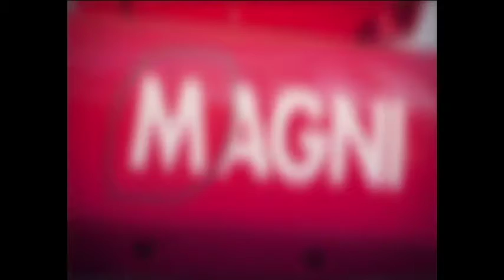2017 MAGNI RTH5.23 SMART For Sale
Title: 2017 MAGNI RTH5.23 SMART For Sale

Category: Telescopic